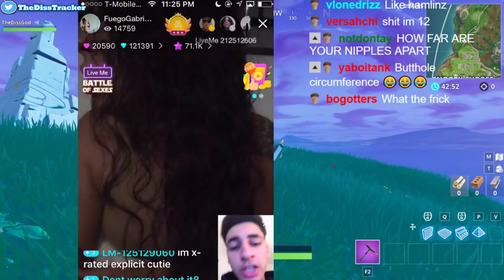Diss God Calls Ice Posiedon's Ex "Girlfriend" & EXPOSES Poudii